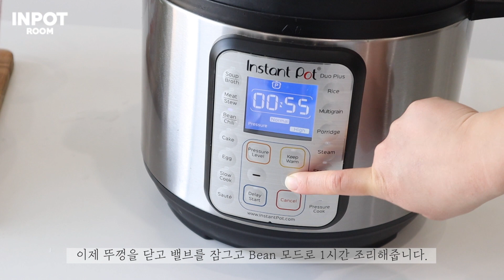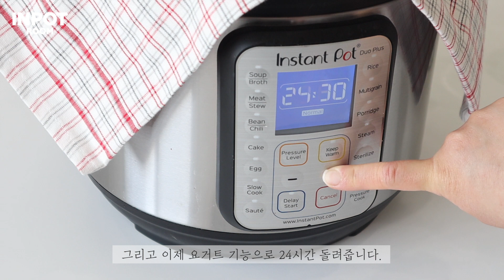구수한 맛이 일품인 청국장, 인스턴트 팟으로 쉽게 만들기 [ENG]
인스턴트팟 레시피 구수한 맛이 일품인 청국장
조리 시간 2시간에 발효 시간 24시간, 난이도 ★★★★
재료 대두 300g, 소금, 고춧가루, 물
특유의 강한 냄새로 호불호가 강하지만 구수하고 깊은 맛을 내는 청국장은 강력한 항암효과가 있다고 알려져 있습니다. 그뿐만 아니라 요즘같이 면역력이 중요한 때에 면역력 키우는 일등 밥상 요리 입니다. 저는 집에 있는 대두를 사용하였는데 꼭 대두가 아니어도 검은콩이나 병아리콩 등 집에 있는 아무 콩이나 쓰시면 됩니다. 인팟의 요거트 기능을 이용해서 청국장을 만들어볼까요?
01. 불리지 않은 콩을 깨끗하게 씻어주면서 혹시 상한 콩이 있다면 골라내주세요.
02. 이제 인팟 내 솥에 잘 씻은 콩과 콩의 3배 분량의 물을 넣어줍니다. 저는 콩 300g에 물 900L 사용했습니다.
03. 이제 뚜껑을 닫고 밸브를 잠그고 Bean 모드로 1시간 조리해줍니다.
04. 조리가 완료되면 압력을 강제배출해 주세요.
05. 콩을 손으로 만져봤을 때 잘 으깨지면 된 거예요.
06. 한 김 식힌 콩을 채반에 내려 물을 빼주세요.
07. 이제 잘 익은 콩을 내열 용기에 옮겨주세요.
08. 내 솥에 따듯한 물 한 컵을 넣어주시고 콩을 담은 내열 용기를 넣고 흰 천으로 덮고 뚜껑을 닫아주세요.
저는 인팟 뚜껑을 썼는데 꼭 인팟 뚜껑이 아니어도 되고 열을 가둬줄 일반 냄비 뚜껑 아무거나 사용하셔도 됩니다.
09. 그리고 이제 요거트 기능으로 24시간 돌려줍니다. 콩들아 내일 만나자ㅋㅋ
10. 이렇게 뚜껑에서 생기는 물기가 아래 콩들로 떨어지지 않도록 내 솥 위에 천을 얹은 거랍니다.
11. 이제 24시간이 지나고 뚜껑을 열어볼게요 콩들에 실들이 생긴 게 보이시나요?
12. 꺼내서 더 자세히 볼게요 발효된 좋은 균이 죽지 않도록 나무 주걱이나 플라스틱 수저로 잘 저어주세요.
13. 콩에 소금으로 간해주면서 잘 으깨면서 비벼주시면 완성입니다.
14. 절구로 찧어주는 게 전통 방식이지만 저는 절구가 없으니 저는 손으로 콩을 더 으깨줍니다.
15. 아이 먹을 것을 따로 소분해 놓고 어른들 것엔 고춧가루도 팍팍 넣어줍니다.

이렇게 따로 소분한 생청국장은 밀봉해서 냉동보관 해야 합니다.
+ 맛있게 청국장 끓이는 법
01. 달군 뚝배기나 냄비에 들기름을 두르고 (참기름도 괜찮아요) 신김치를 볶아줍니다.
02. 지글지글 볶다가 원하는 고기를 넣고 더 볶아주세요. (고기는 취향껏 소고기 돼지고기 상관없어요)
03. 쌀뜨물이나 멸치육수 넣어주시고요. 맹물도 상관없어요.
04. 보글보글 끓기 시작하면 호박 양파등 집에 있는 야채도 넣어주세요.
05. 모든 재료가 충분히 우러나면 이제 청국장을 넣고 잘 풀어주세요. 청국장은 발효 식품이기 때문에 오래 끓이면 좋은 균들이 다 죽는다고 해요 그래서 맨 나중에 넣고 빠르게 끓여주시는 게 바로 포인트 입니다.
06. 마지막으로 두부 넣고 끝!

구수한 국물에 푸짐한 건더기가 가득한 청국장입니다.
쿰쿰한 특유의 청국장 냄새도 그렇게 강하지 않아 아이도 잘 먹더라구요.
고슬고슬한 흰밥에 한 수저 크게 떠서 슥슥 비벼 먹으면 고향이 생각나는 맛~
모두 건강한 밥상 드시고 면역력 챙기세요!!
소분한 청국장은 금방 상할 수 있으니 꼭 냉동보관 하셔야 합니다.
*캐나다 브이로그를 시작했어요 많이 구경와 주세요 :)